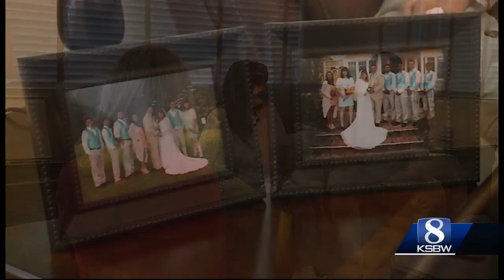Salinas husband donates kidney to wife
High school sweethearts tell complicated story that got them here